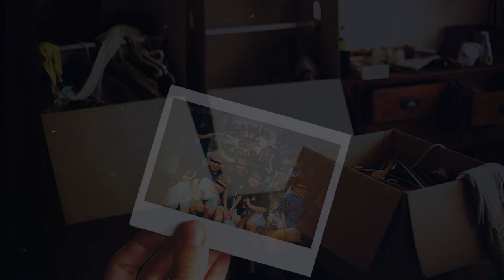Encontré una Foto Maldita de la Infancia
Dentro de tus antiguas pertenencias puedes encontrar algo perturbador que quizás jamas hubieras querido encontrar.

'Encontré una foto maldita de la infancia' es una Creepypasta adaptada al español y creada por Count Of Cristo Monte.